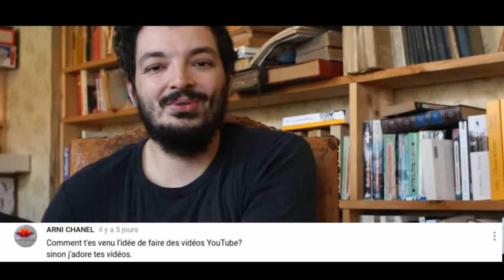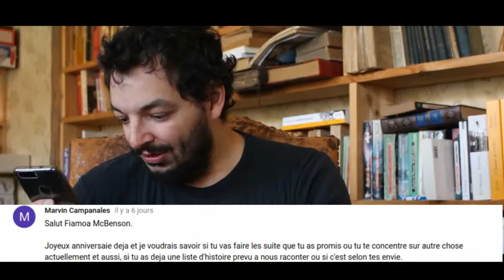FAQ des 1 an!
Petite FAQ pour fêter l'anniversaire de la chaîne

Images
Caméra